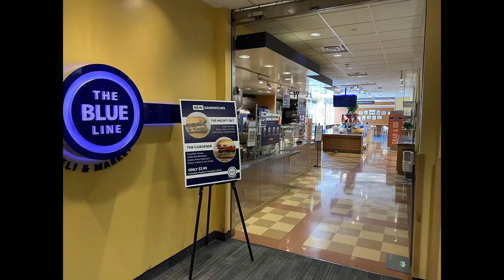EXDM BYU Experience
Join the BYU marketing club -10 points
Go to a BYU basketball game for the first time -10points
Visit the MOA -5 points
Eat at the MOA Cafe - 2 points
Eat at the Blue line - 2points
Join the BYU GSCM club - 10 points
Visit the BYU museum of paleontology for the first time - 10 points
Eat at Aloha Plate - 2 points
Watch the Sunset - 5 points
Listen to the Carillon Bells - 2 points
Try something at the BYU Creamery -2 points
Capture Photos on BYU Campus - 5 points
Visit the BYU life science museum - 5 points
Take an iconic walk on campus - 5 points
Foundational Documents- 15 points
Hike the Y - 10 points

Total: 100